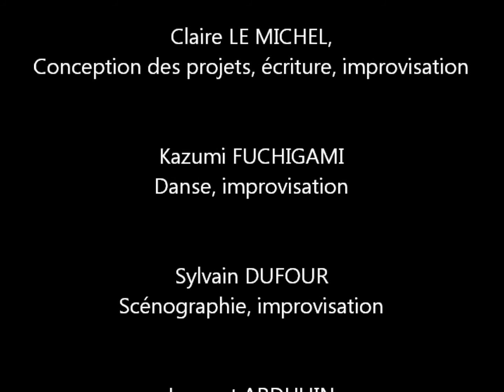L'équipe artistique de la Compagnie Un soir ailleurs.wmv